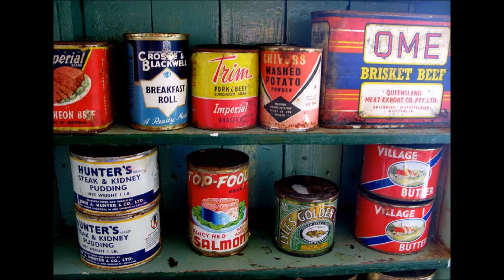Antarctica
Antarctica, the southernmost continent and site of the South Pole, is a virtually uninhabited, ice-covered landmass.  It’s known for the Lemaire Channel and Paradise Harbor, striking, iceberg-flanked passageways, and Port Lockroy, a former British research station turned museum. The peninsula’s isolated terrain also shelters rich wildlife, including many penguins.